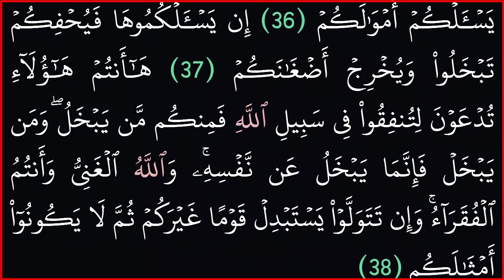|| سورة محمد||بدون حقوق ملكية|| خلفية سوداء لراحة العينين؟!||